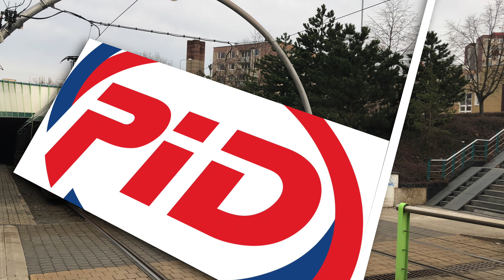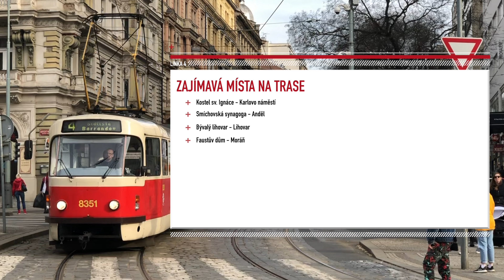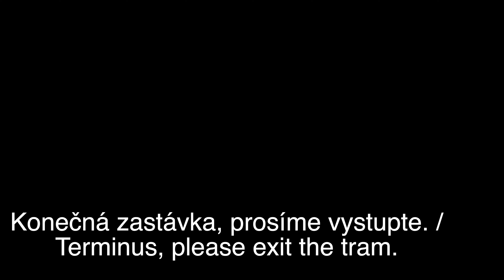LINKA 4 - Sídliště Barrandov–Čechovo náměstí - TRAMVAJE PRAHY [4K]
🚋 Jezdí celotýdně? A jaké vozovny jí vypravují? - Po týdnu opět TRAMVAJE PRAHY a tentokrát linka 4.

TRAMVAJE PRAHY - série, ve které si společně postupně představíme všechny pražské tramvajové linky

A přístě již linka 5!

NÁSTROJE NA NATÁČENÍ:

-Střih: Final Cut Pro

-Foto, video: iPhone X

-Mikrofon: Focusrite Scarlett 2i2 studio

-Držák na mikrofon: Rode PSA1

Stahování nebo jiné nakládání s obsahem je bez písemného souhlasu autora zakázáno.